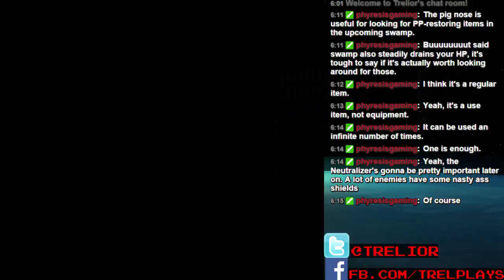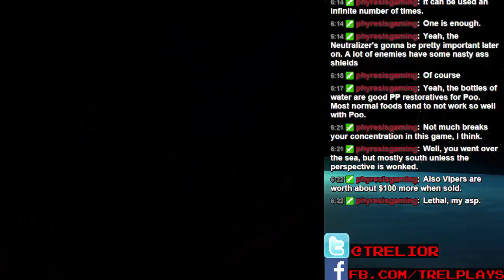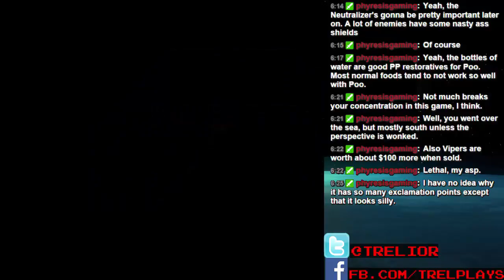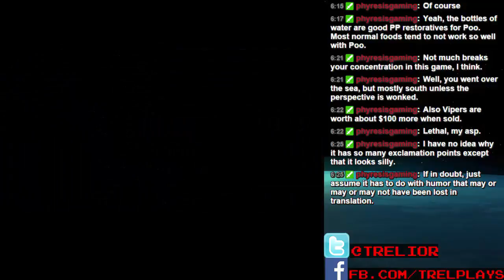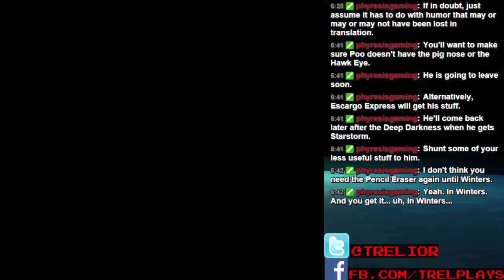Trel Plays Earthbound - Episode 25 - Did Someone Call Tutankhamun?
I'm beginning to cut encounters out of these videos. As such, I realized they have been making up about a third of this series' run time. Holy fuck!